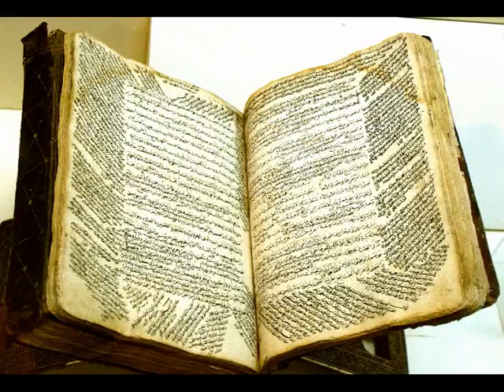Rafael Huseynov Bu dunya bir sevda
Rafael Huseynov. "Füzuli" operasından ariya. Sözlər: Rafael Hüseynov, musiqi: Faiq Sücəddinov, ifa: Azər Zeynalov